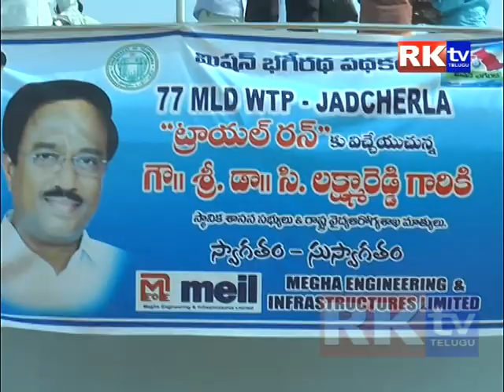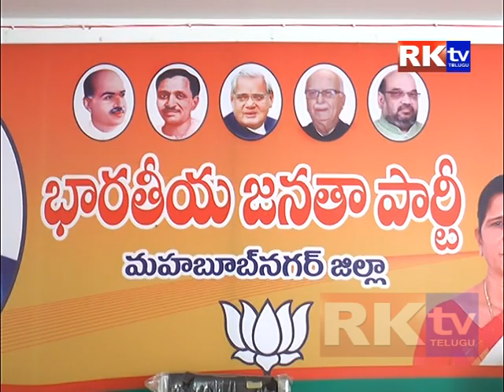04 04 2018 News Rktv Mahabubnagar